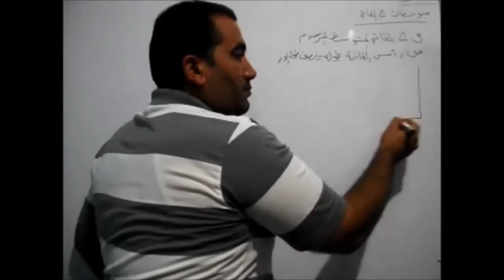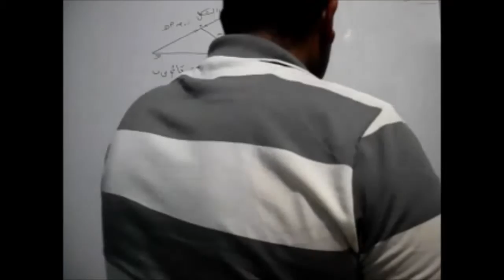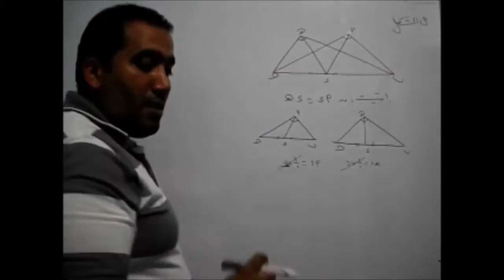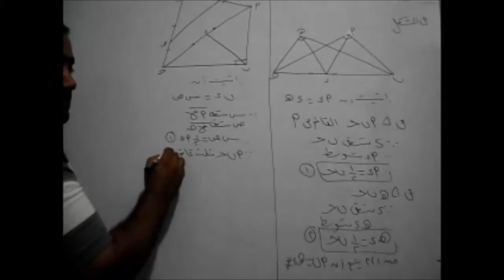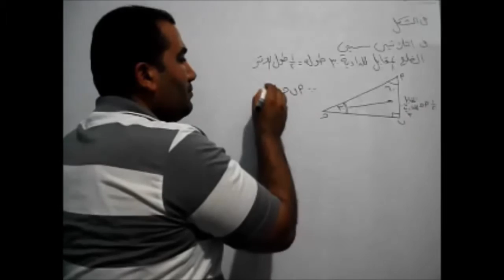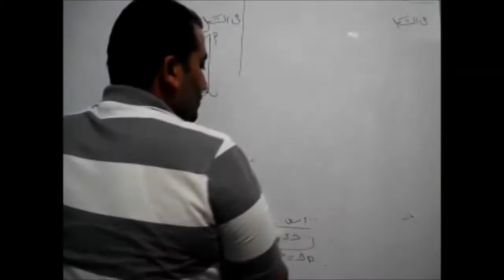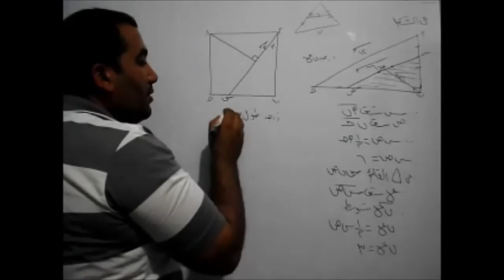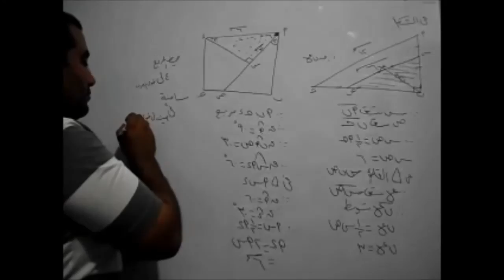ثانية اعدادى متوسطات المثلثmedian of right angel triangle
تعليمية يلا نتعلم الرياضيات المصرية احمد سرور | رياضيات الصف الثانى الاعدادى متوسطات المثلث  الصف الثانى الاعدادى  متوسطات المثلث القائم  - متوسطات المثلث الثانى الاعدادى - متوسطات المثلث  الصف الثانى الاعدادى   ثانية اعدادى متوسطات المثلMathematics-Second Preparatoryثmedian of right angel triangle